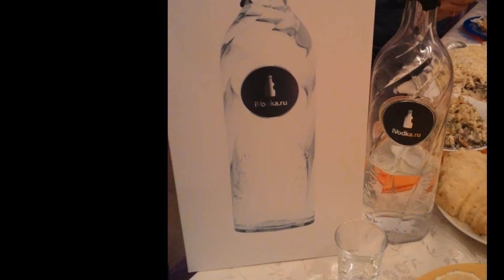Apple IVodka уже в России! Сенсация! Дождались!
Сенсация! Apple выпускает на российский рынок водку! IVodka - санкции наконец-то сняты!